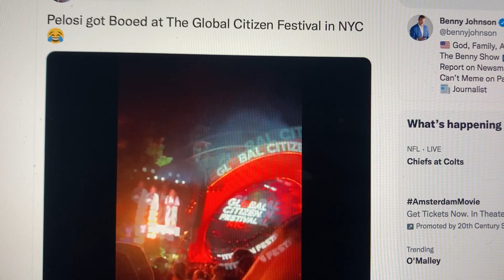Pelosi Booed At The Global Citizen Festival in NYC